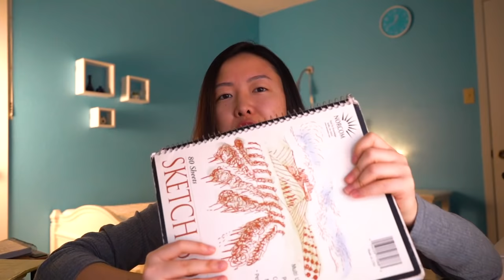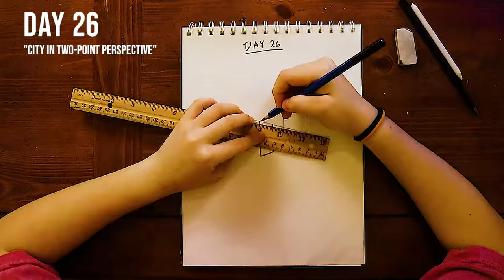Learn to Draw in 30 Days | The Hobbyist Challenge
My name is Kize, and on this channel I learn a new skill for 30 days or less, as fast as possible. Watch me learn some other cool skills below:

You Can Draw in 30 Days by Mark Kistler

Equipment I use:
Lighting 2
Lav Microphone
SD card
Editing Laptop

So You Want to Learn To Draw?
Learning how to draw is definitely not an easy task. It takes tons of focus and a proper way of looking at the world. There is no substitute for hard work but as with all disciplines, better instruction can lead to better results.

While I am trying to learn to draw quick, remember one things that artists are stubbornly persistent people. They toil in their craft until they get it right. That doesn't mean it will take you a decade before you draw something meaningful though. Keep practicing your drawings and really scrutinize over each work.